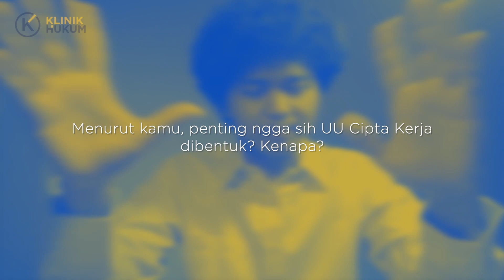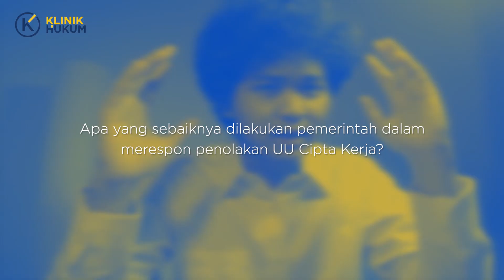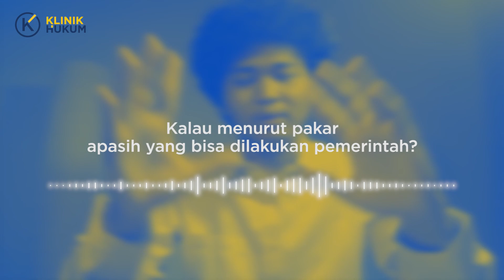JajakPendapat - UU Cipta Kerja: Sahkan Dahulu, Debat Kemudian (ft. Rizky Argama)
Awal November ini, UU Cipta Kerja resmi berlaku setelah ditandatangani Presiden Jokowi. Tak sedikit yang pro, namun lebih banyak lagi yang kontra.

Dalam episode pertama JajakPendapat ini, Felix, Karin, Dina, dan Fitriana, punya pendapat sendiri-sendiri soal proses pembentukan UU Cipta Kerja. Tak lupa, Rizky Argama (Peneliti PSHK dan Dosen STH Indonesia Jentera), turut mengomentari masalah ini.

Kamu punya pendapat lain soal proses pembentukan UU Cipta Kerja? Yuk, tulis di kolom komentar!

Yang bikin MelekHukum memang Klinik Hukumonline.

Kredit:
Cast: Felix Julio, Sekarini, Dina, Fitriana
Editor: M. Reza Mediana
Fotografer: Reza Esnir
Produser: Arasy Pradana